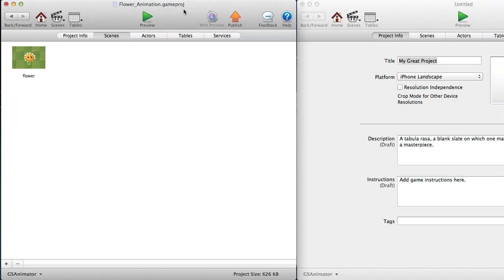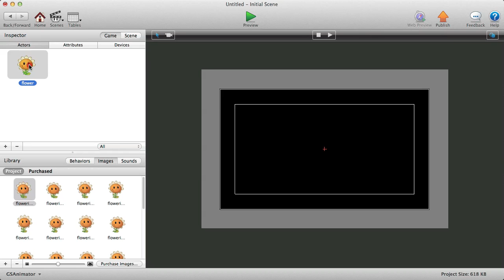GameSalad Tips: Copy and paste animation between projects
Some people might want to know how to transfer an existing animation from someone's GameSalad project into their own project, in this quick video will show you how to copy and paste animations between GameSalad projects.